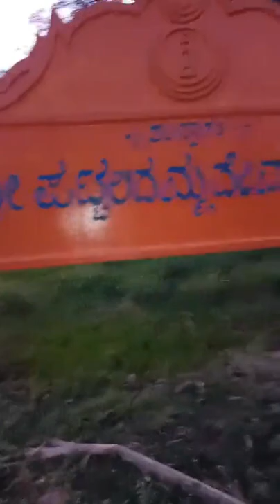ತಪಿಸಿಕೊಂಡ ವ್ಯಕ್ತಿಯು ಸಿಕ್ಕಿದು ಎಲ್ಲಿ 🥺🥺